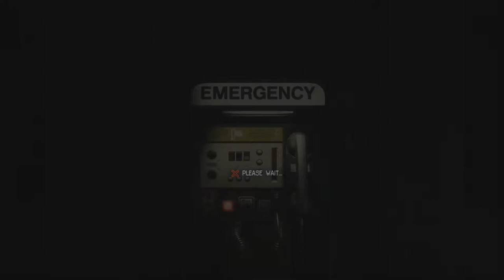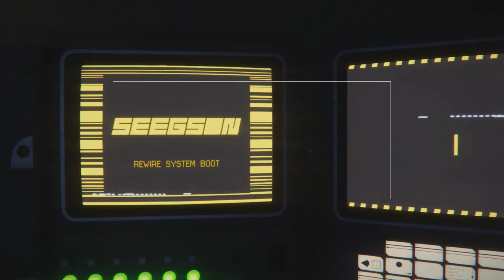Alien Isolation Walkthrough Part 2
Developer(s) Creative Assembly
Publisher(s) Sega
Director(s) Alistair Hope
Producer(s)
Jonathan Court
Oli Smith
Designer(s)
Gary Napper
Clive Lindop
Programmer(s) Clive Gratton
Artist(s) Jude Bond
Writer(s)
Dan Abnett
Dion Lay
Will Porter
Composer(s)
Christian Henson
Joe Henson
Alexis Smith
Series Alien
Platform(s)
Microsoft Windows
PlayStation 3
PlayStation 4
Xbox 360
Xbox One
Linux
OS X
Release
Windows, PS3, PS4, Xbox 360, Xbox One
7 October 2014
Linux
29 September 2015
OS X
28 October 2015
Genre(s) Action-adventure, stealth, survival horror
Mode(s) Single-player